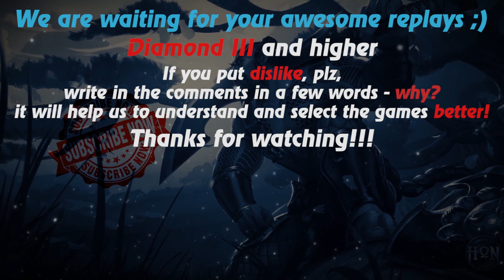HoN replays - Silhouette - Karikashu Diamond I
Watch a new hon replays by Replays HoN team about Silhouette, who makes 20 kills and demonstrates a cool playing style

Game: heroes of newerth, hon
Version: 4.8.3
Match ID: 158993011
Music at the end: FRAM - Ohne Dich (Rammstein cover)